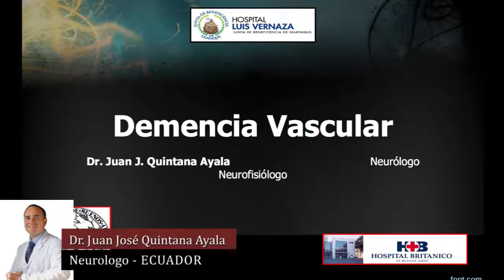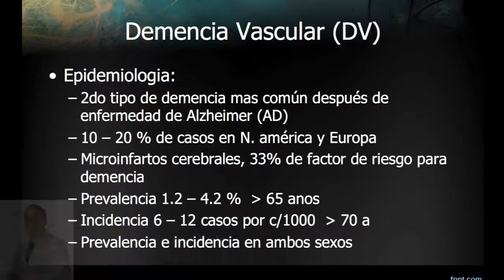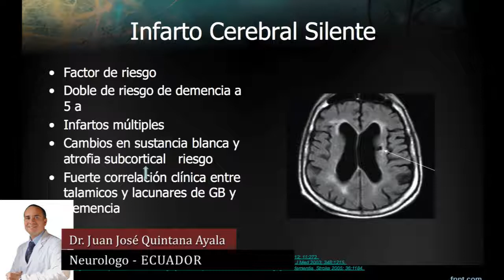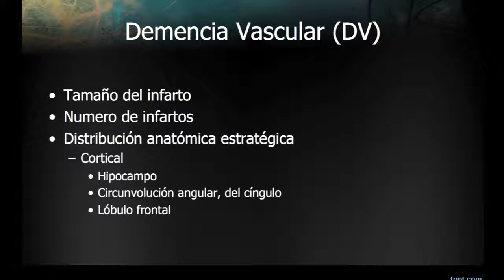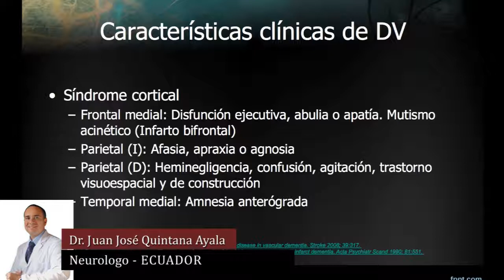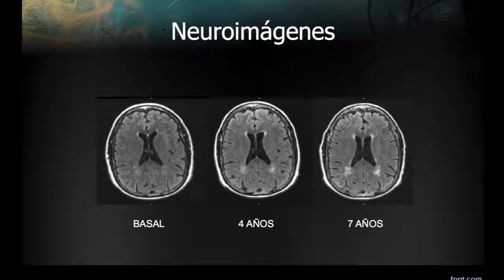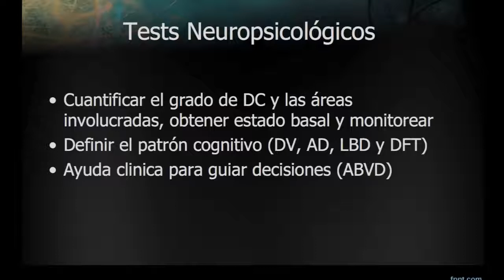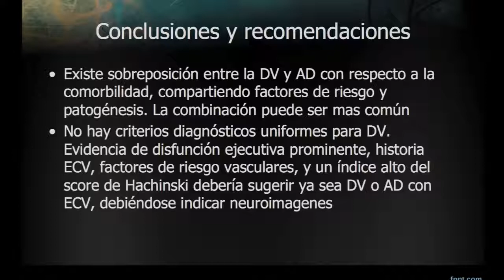Conferencia Dr Juan Quintana Ayala - 2015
Demencia Vascular